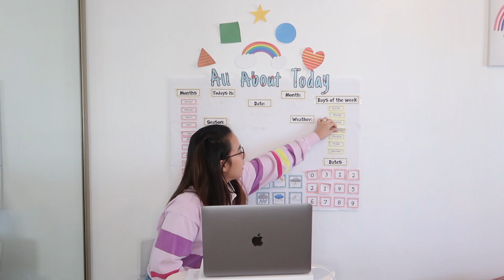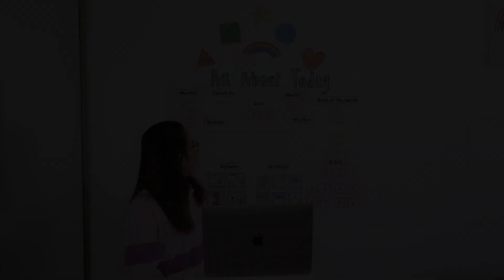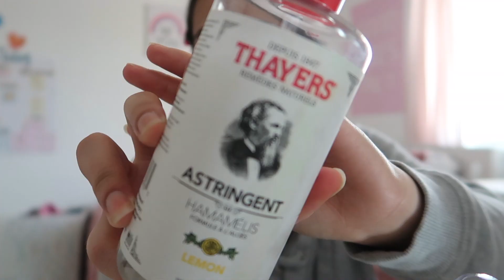Quarantine Routine | Ohlalaynah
Hey loves! My name is Ynah and I am a Filipino YouTuber living in Canada.
Welcome to my quarantine routine. I know it's tough being stuck at home for too long, so here are some things that I’ve been doing just to keep my self sane while we’re in quarantine. Stay safe and healthy y'all. :)

ALWAYS REMEMBER THAT HAPPINESS IS YOUR OWN CHOICE.

-Love Monina ♥️